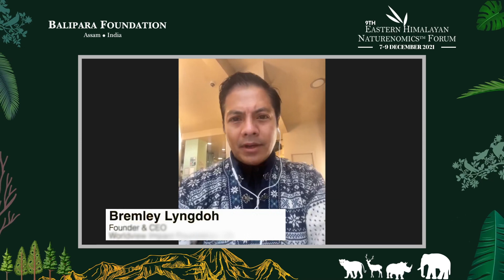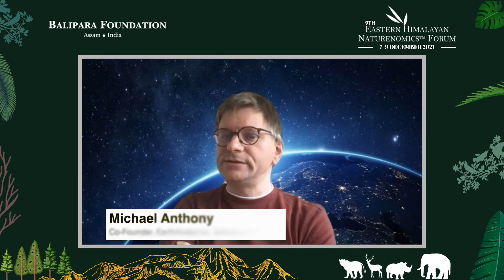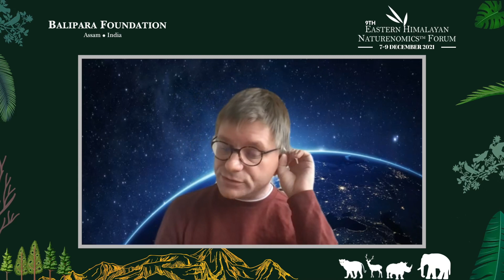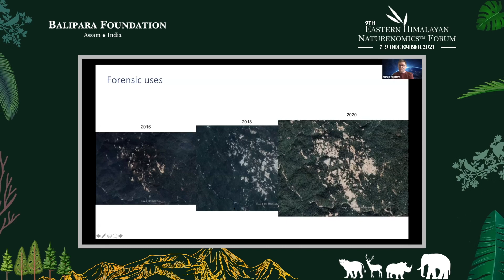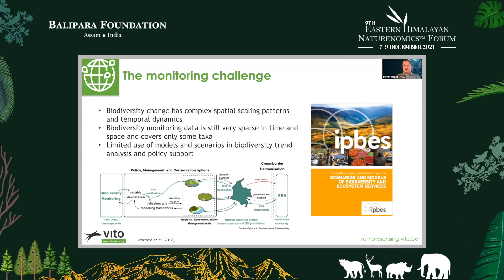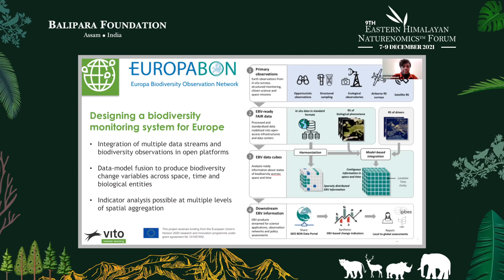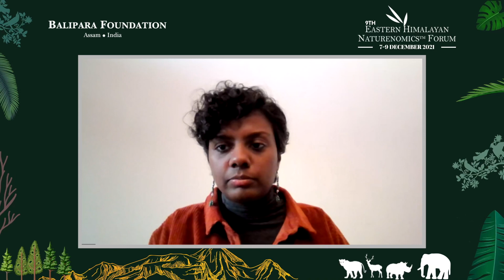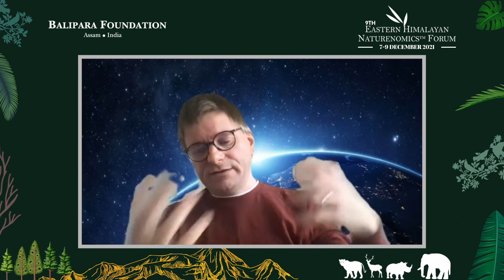Next-Gen Technology for Rewilding and Monitoring Natural Assets In association with G-STIC/VITO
Steven Krekels, Unit Manager VITO Remote Sensing, VITO, Belgium.

Michael Anthony, Co-Founder, EarthAnalytics, Switzerland.

Bremley Lyngdoh, Founder & CEO, Worldview Impact Foundation, UK.